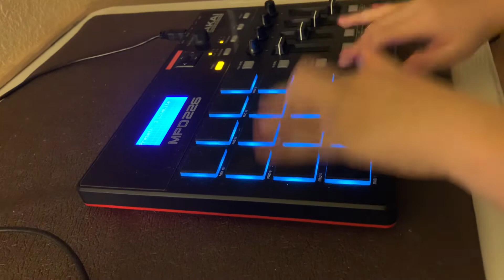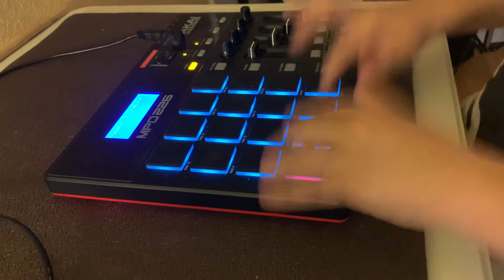Finger drumming to Ugly by Pooh Shiesty , Gucci Mane